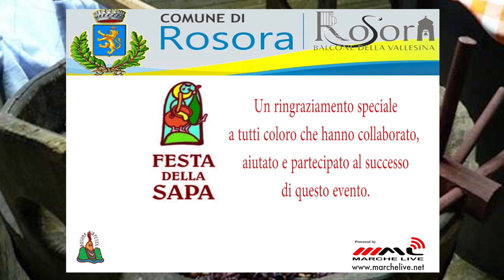2014 Festa della Sapa - "Behind the Scenes"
2014 Festa della Sapa - "Behind the Scenes"